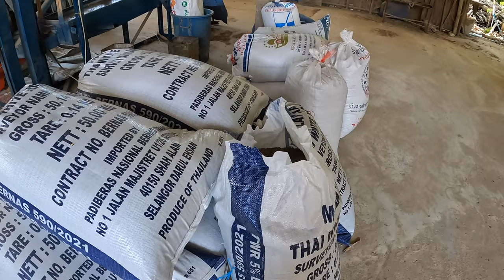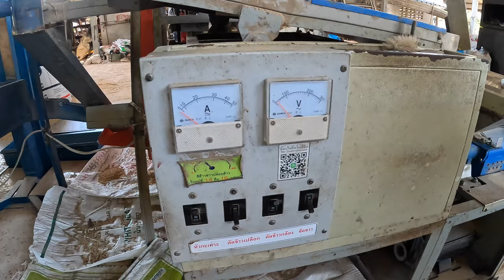Rice peel machine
How to peel rice before cooking